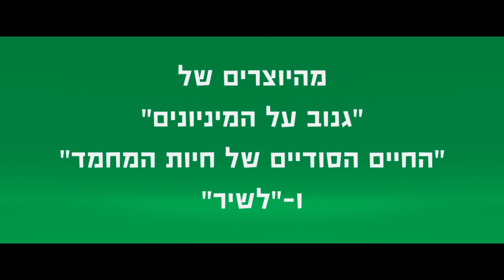הגרינץ' - טריילר חדש מדובב | The Grinch